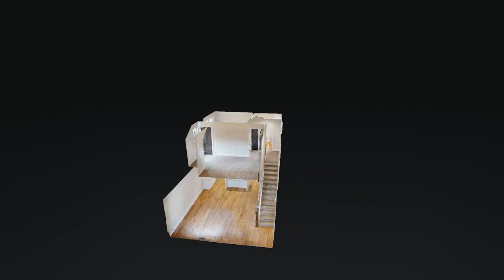232 Twin Cove Dr Lebanon TN 37087 — Staci Davenport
232 Twin Cove Dr Lebanon TN 37087 - Staci Davenport

232 Twin Cove Dr Lebanon TN 37087 - Staci Davenport

232 Twin Cove Dr Lebanon TN 37087 - Staci Davenport